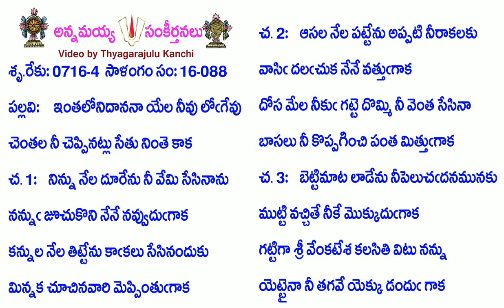Book16-Song88-6981-ఇంతలోనిదాననా యేల నీవు లోగేవు-intalōnidānanā yēla nīvu lōgēvu